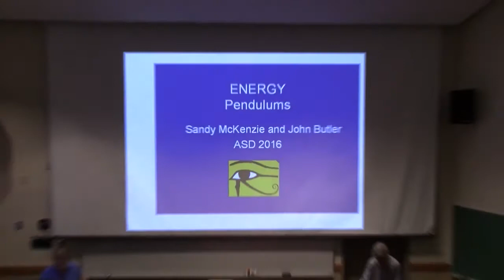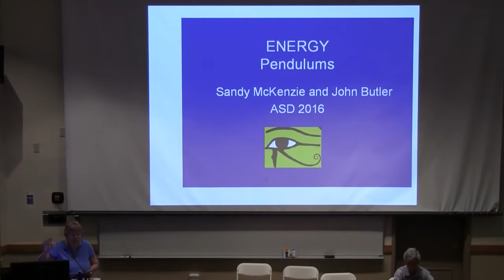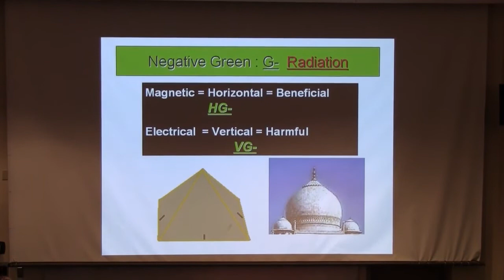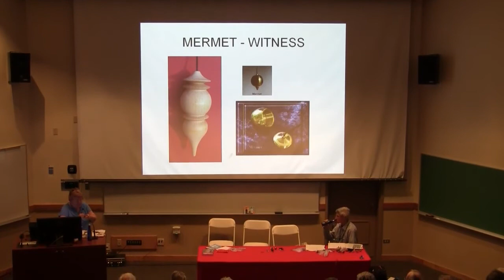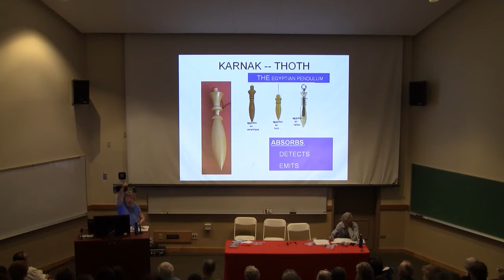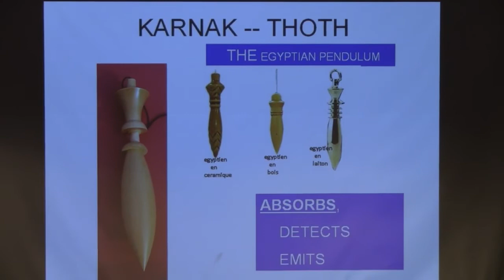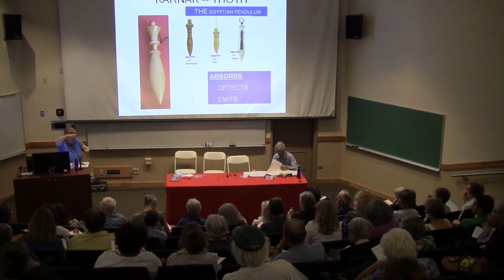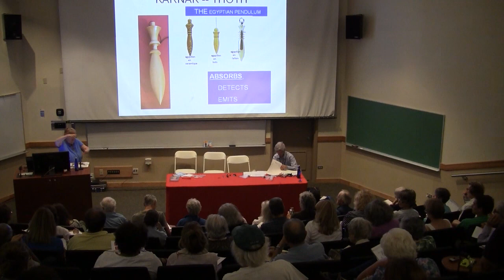Sandy McKenzie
2016 - Energy Pendulums